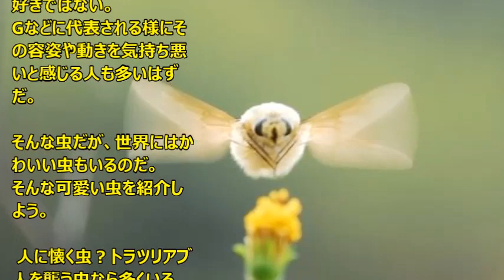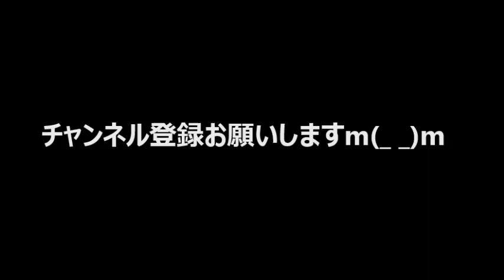可愛い！？人懐っこい虫？トラツリアブがかわいい！！